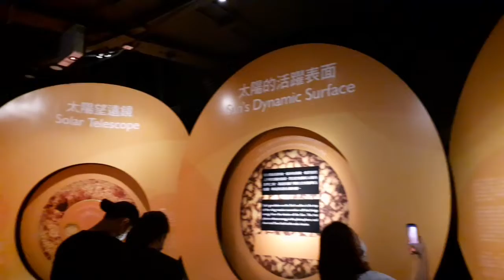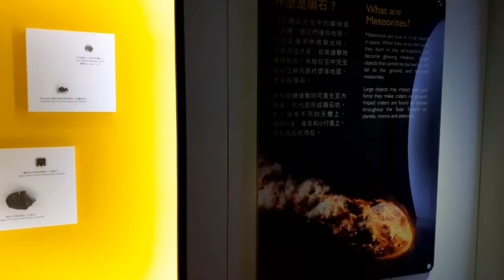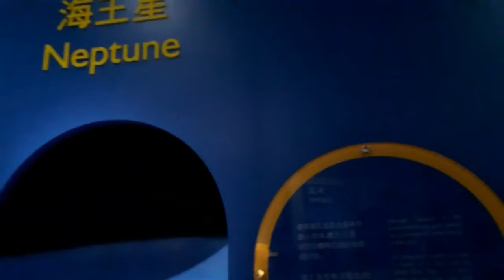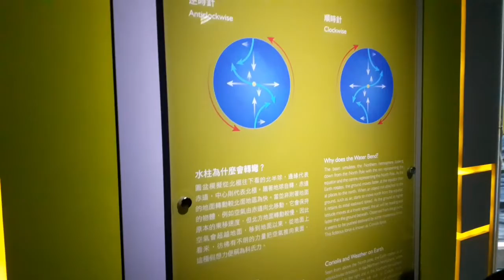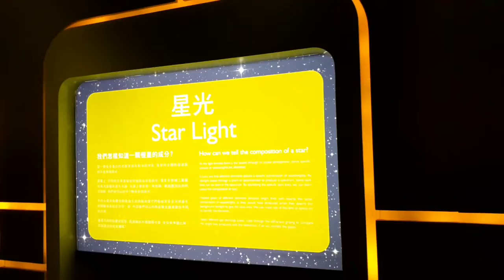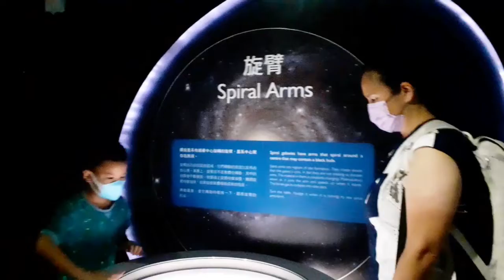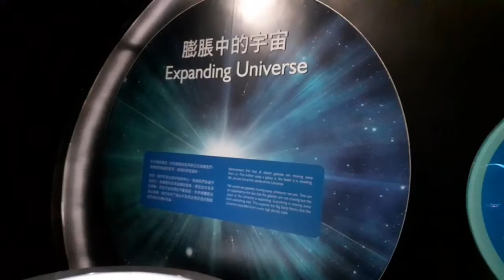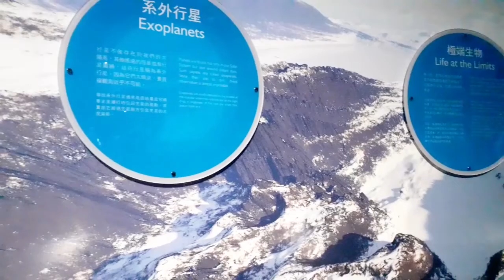HONGKONG SPACE MUSEUM